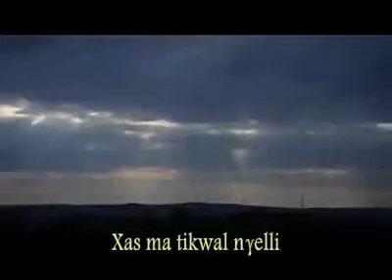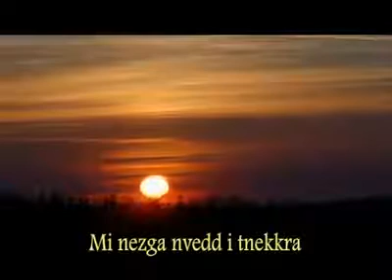L'Hymne national kabyle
KABYLE
MATOUB
FERHATH MEHANI
INDÉPENDANCE